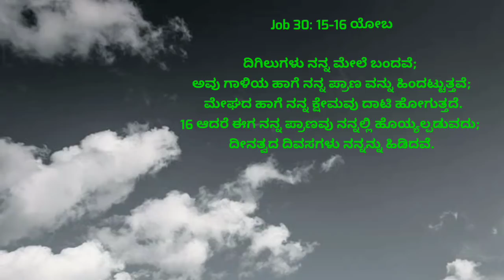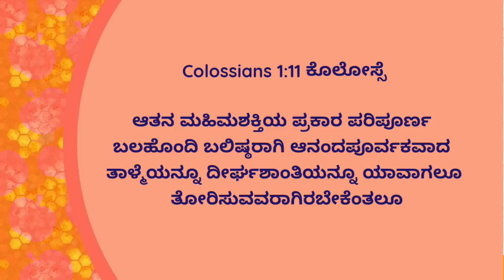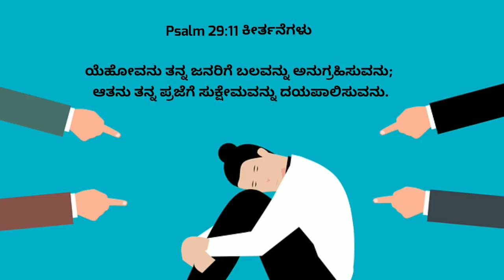03 June 22||E Dinada Vagdana Vachana Mattu Prarthane|Today's Promise Verse|Isaiah 40:29|Pr.RameshG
ಈ ದಿನದ ದೇವರ ವಾಕ್ಯ ಮತ್ತು ಪ್ರಾರ್ಥನೆ - Ramesh G

03 June 22||E Dinada Vagdana Vachana Mattu Prarthane|Today's Promise Verse Live Online Pr.RameshG